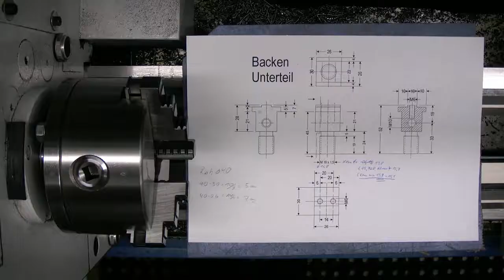Verstellbare Backen für Planscheibe, Anfertigung Unterteil, Teil 1, drehen, Bernardo Profi 600 G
Anfertigung der Backen Unterteile für die Planscheibe. Auf Länge drehen und Ansatz für M16 Gewinde drehen. Verstellbare Backen mit auswechselbaren Aufsatzbacken. Drehbank Bernardo Profi 600 G. Einspannen im Dreibackenfutter. Längsdrehen, Plandrehen,